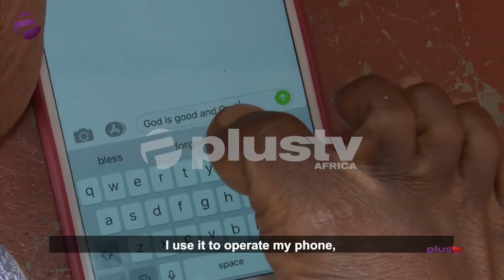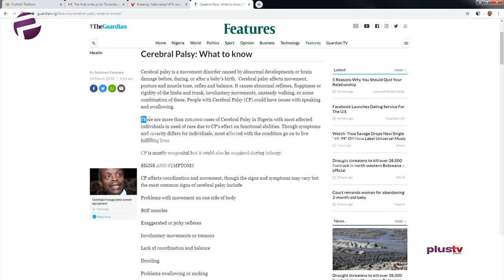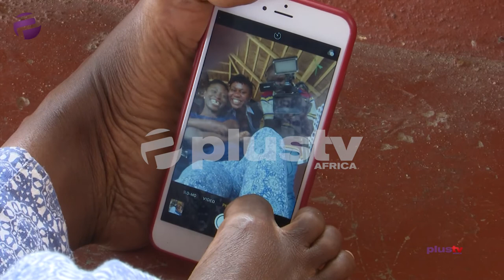Gifted Hands - Meet Toma Who Paints With Her Feet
Meet Toma, 28-year-old with severe cerebral palsy. She is an artist. She paints with her feet. She is a Librarian too. She is strong-willed even while wheelchair-bound.

Toma’s story is compelling, heart-warming and shatters all kinds of myths about cerebral palsy. Toma is brilliant, beautiful and has a thankful heart. She is the heart of any party but will never attend a pity party. This gifted woman shares her story of struggle and of grace.

She plans an art exhibition and would appreciate everyone’s support. Her artwork is deep, breath-taking and absolutely beautiful.